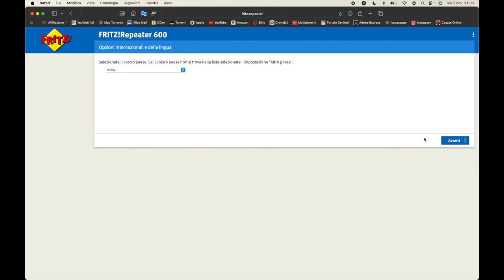Con 34€ WI-FI CAPILLARE In Tutta La CASA Con FRITZ REPEATER 600 E TECNOLOGIA MESH Di AVM! Recensione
FRITZ REPEATER 600

Link Utili

         ❖❖❖❖❖❖❖❖❖❖❖❖❖❖Contatti❖❖❖❖❖❖❖❖❖❖❖❖❖❖❖